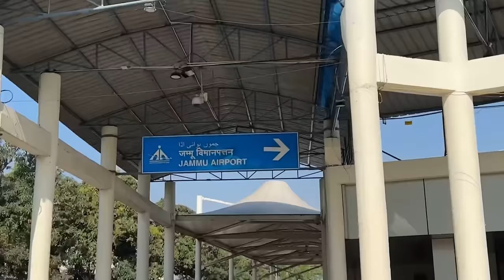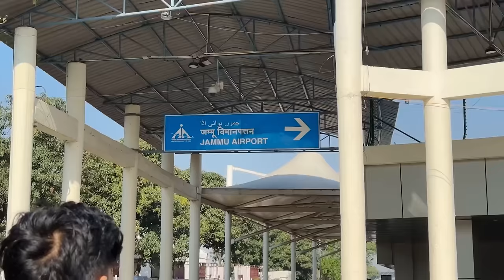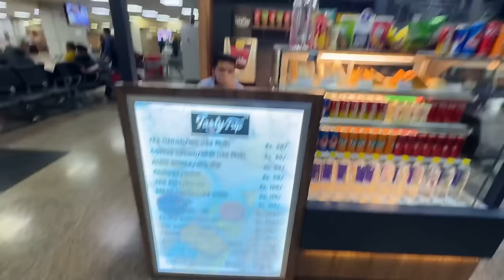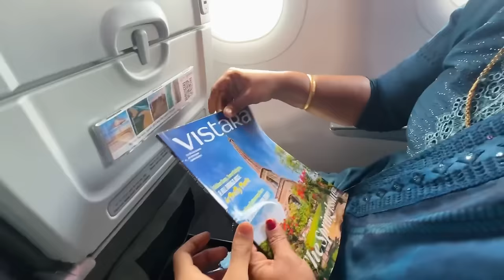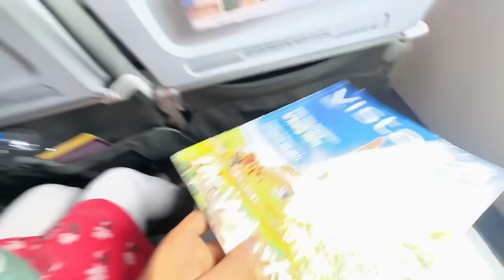OUR FIRST FLY 😍 | TO KASHMIR